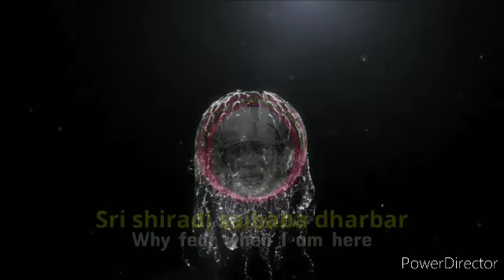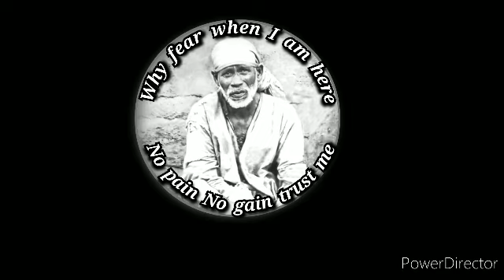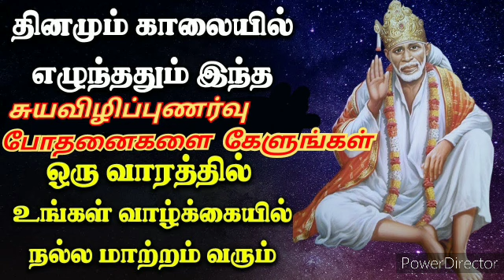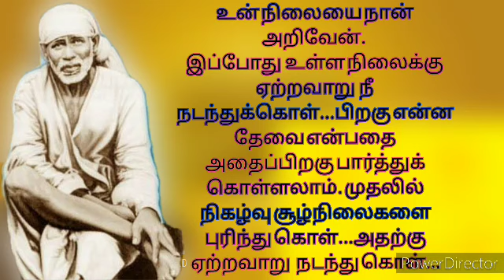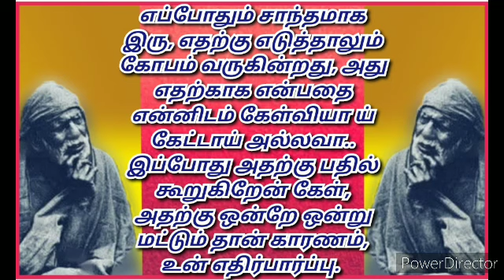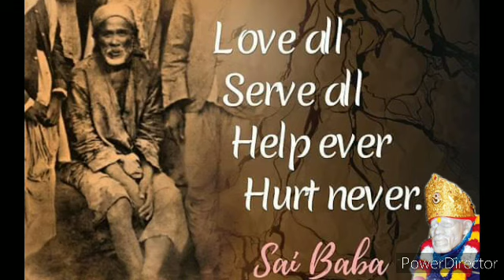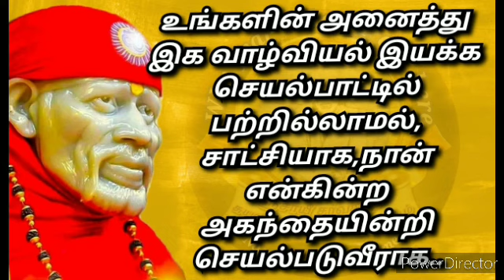ஸ்ரீசாயீ...motivation உங்களின் அனைத்து இக வாழ்வியல் இயக்க செயல்பாட்டில் பற்றில்லாமல், சாட்சியாக,..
உங்களின் அனைத்து இக வாழ்வியல் இயக்க செயல்பாட்டில் பற்றில்லாமல், சாட்சியாக,நான் என்கின்ற அகந்தையின்றி செயல்படுவீராக என்ற விளக்கவுரையும் மற்றும் சுய விழிப்புணர்வு போதனைகளும்.

நாம் மிகுந்த குழப்பத்தில் இருக்கும்பொழுது யாரேனும் வழி நடத்தினால் சிறப்பாக இருக்கும் அல்லவா.. அதுவே, பிரபஞ்சமே வழிநடத்தினால்..? பிரபஞ்சத்திடம் எவ்வாறு உதவி கேட்டால் நிச்சயம் பதில் கிடைக்கும்..? அதற்கு இதுவே தீர்வான வழி..